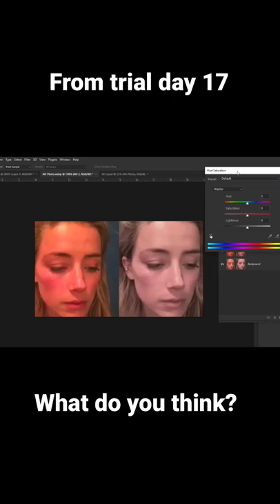From Trial day 17: Did Amber Heard photoshop these photos? What do you think?!